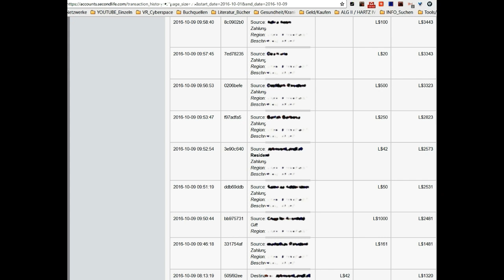FdL 2016 SL SONNTAG Impressionen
Und hier der Sonntag! :-)